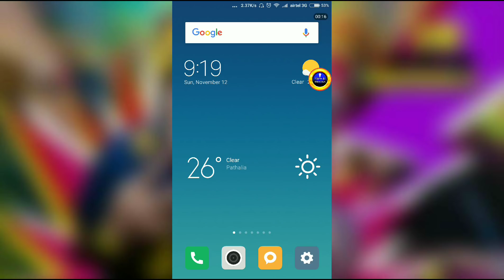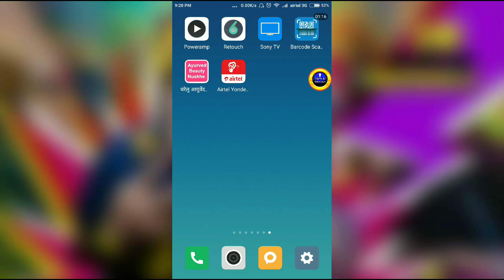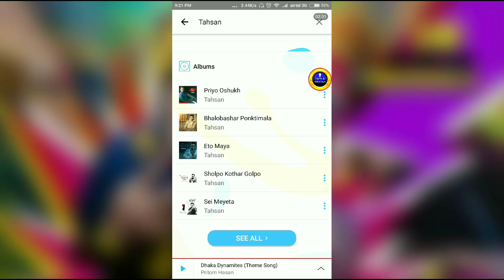এবার আপনার Airtel বা Robi SIM দিয়ে Online এ গান শুনুন সম্পূর্ণ ফ্রিতে MB বা টাকা ছাড়াই।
YouTube সম্পর্কে বিভিন্ন Tips